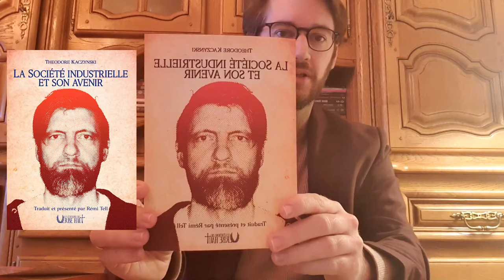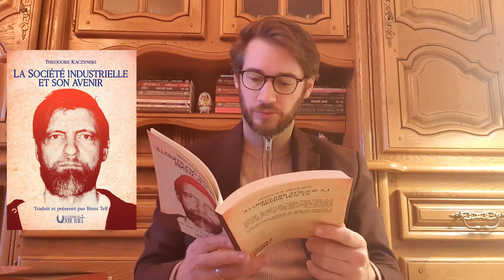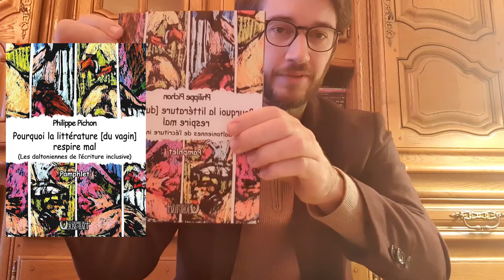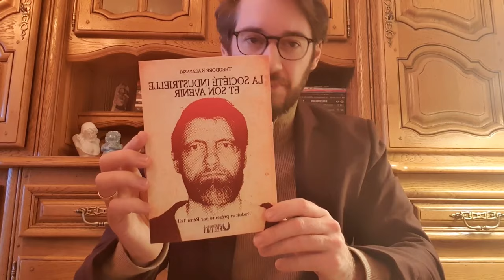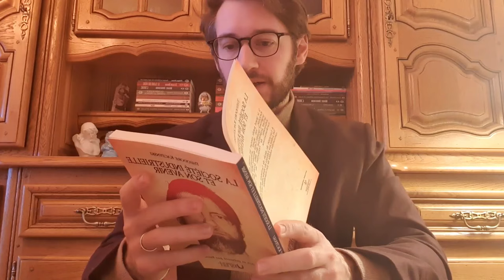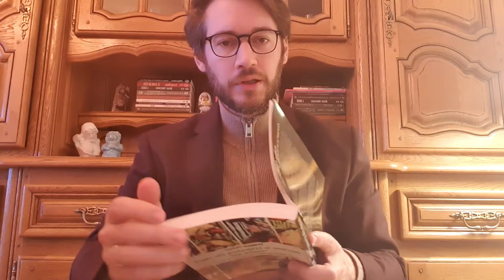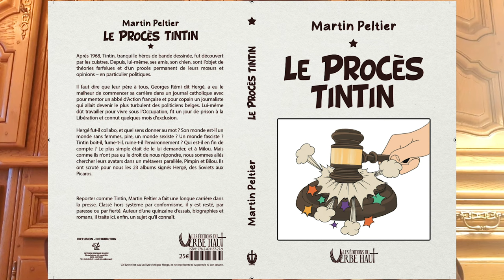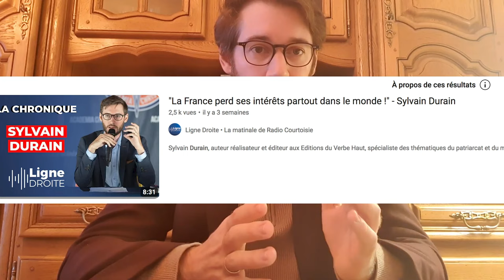[ACTUALITÉ DU VERBE HAUT] (2) Wokisme, Tintin, Littérature, Société industrielle et son avenir